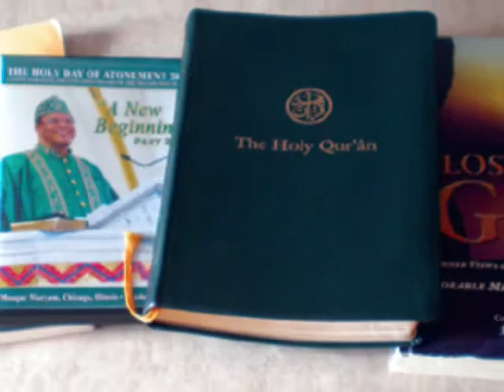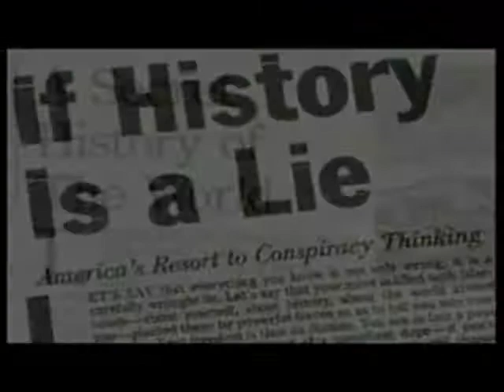IZREAL - THE WARZONE